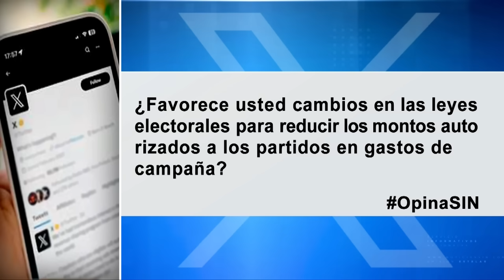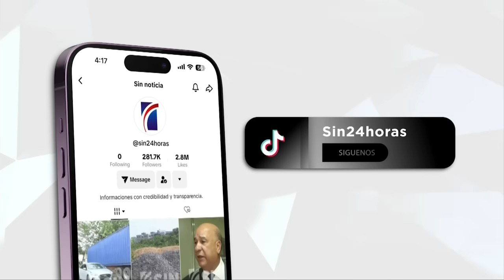SINFindeSemana: Ideología, interna y capilar